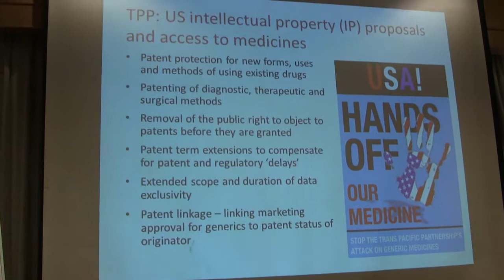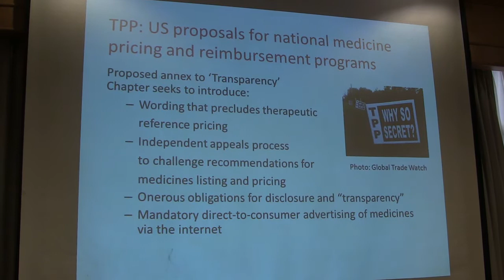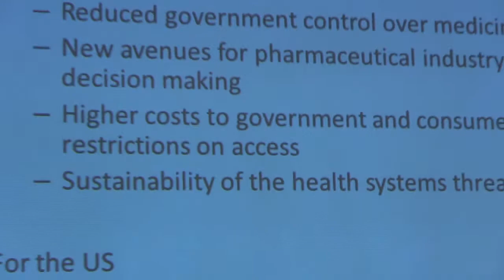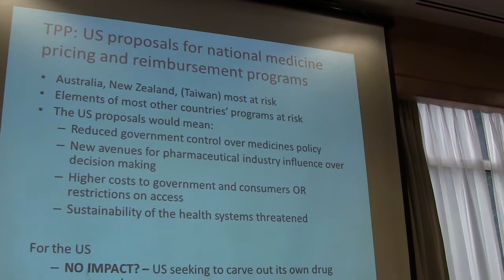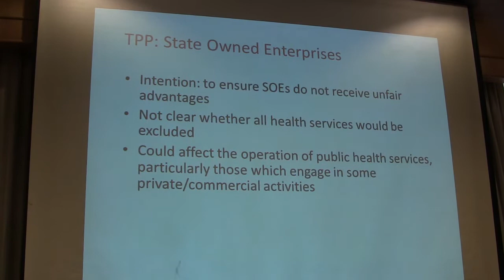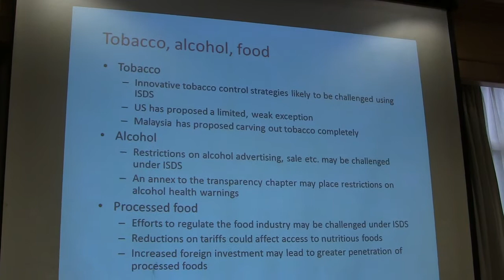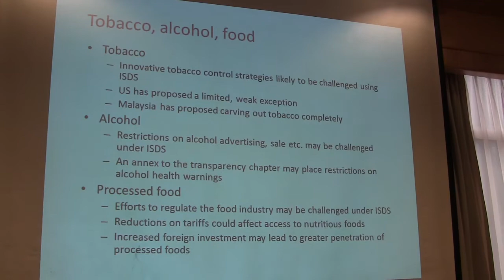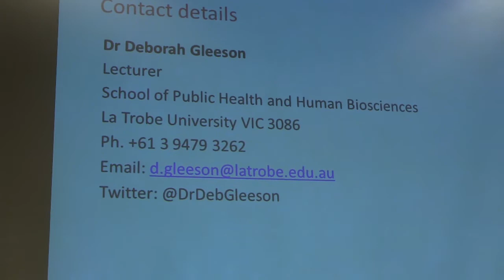Deborah Gleeson speaking on adverse impacts on health of TPP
Deborah Gleeson of La Trobe University, Australia, speaking at an NGO press conference in Singapore, December 8, 2013, provides a sobering commmentary on the potential impact of the TPP on public health, given what is known about the agreement.   Deborah's twitter handle is: @DrDebGleeson